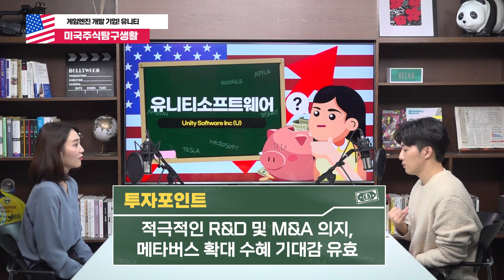[미주탐구] 유니티(U), 페이스북 사명 변경으로 메타버스 시대 최대 수혜 받나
유니티, 메타버스 대표 수혜주
페이스북 메타버스 기업 전환 기대감 유입, 적자 실적은 부담
적극적인 R&D 및 M&A 의지, 메타버스 확대 수혜 기대감 유효